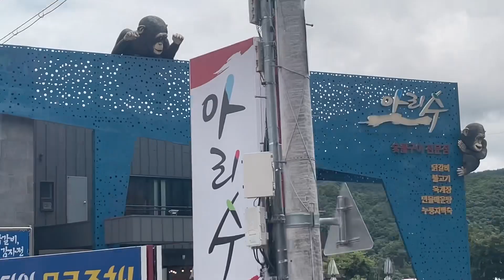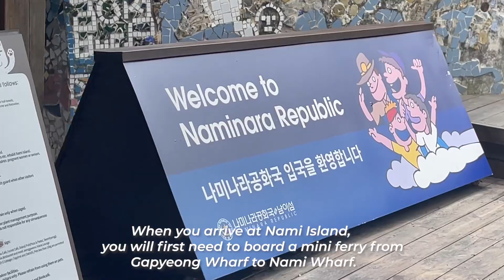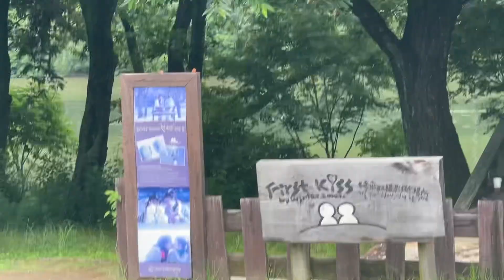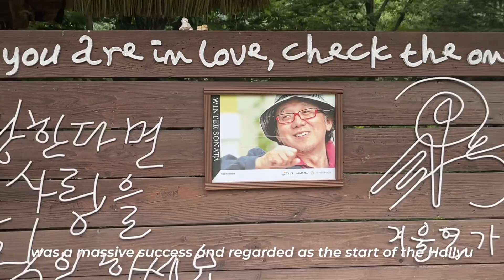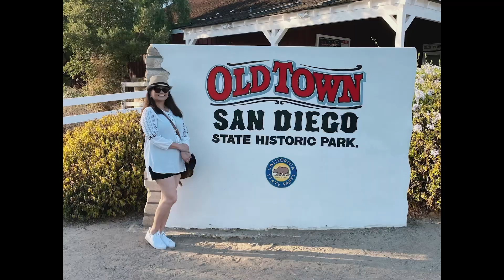NAMI ISLAND: Exploring The Beauty of the Island.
NAMI ISLAND

Today, I'm excited to share with you my experience at Nami Island, located in the heart of South Korea.

When you arrive at Nami Island, you will first need to board a mini ferry from Gapyeong Wharf to Nami Wharf. The ride only takes about five minutes, and soon you'll arrive on the island. Nami Island is a popular filming location for movies and dramas, and it's easy to see why - the natural beauty of the island is truly extraordinary.

As you wander down the tree-lined streets, you may feel like you've stepped into your favorite K-Drama and become one of the actors or actresses.

One of the most iconic and memorable scenes of Winter Sonata was filmed here. Winter Sonata, is a 2002 Korean Drama starring Bae Yong Joon and Choi Ji Woo was a massive success and regarded as the start of the Hallyu or Korean Wave which refers to the global popularity of Korean Culture.
Winter Sonata, my favorite KDrama of all time!
Walking along the tree-lined paths and taking in the fresh air was a true escape from the hustle and bustle of city life.
Whether you're looking for a peaceful retreat or an adventure-filled getaway, Nami Island has something for everyone. I highly recommend adding it to your travel bucket list.

MUSIC ➡️
Artist : pilo
Tittle : stay a minute